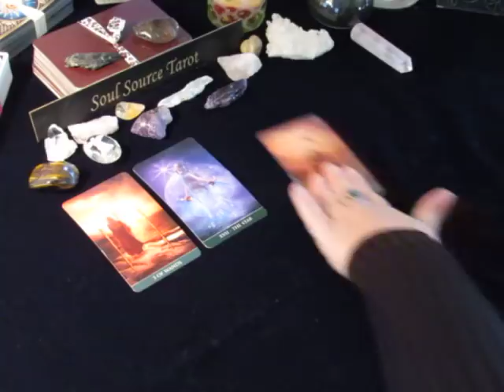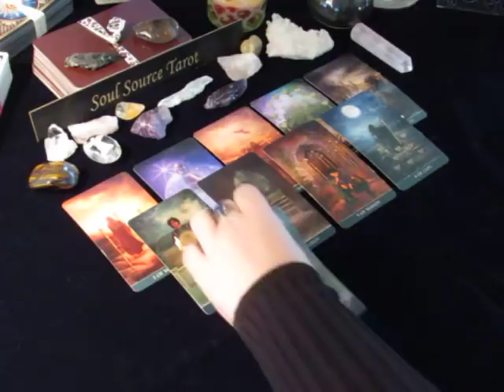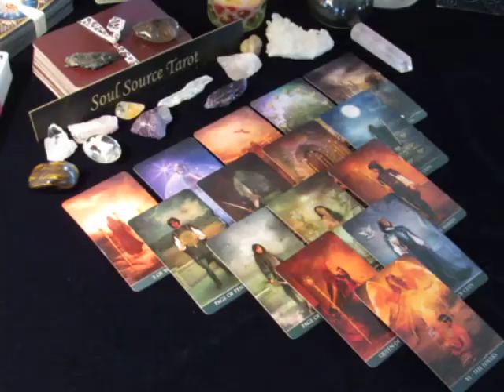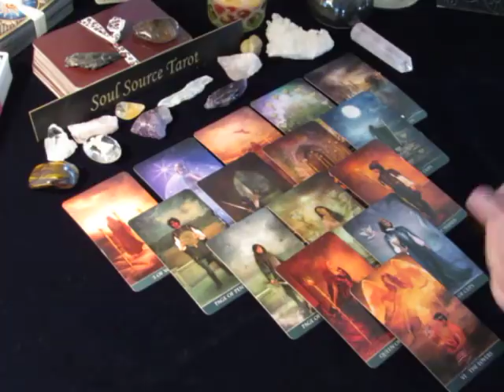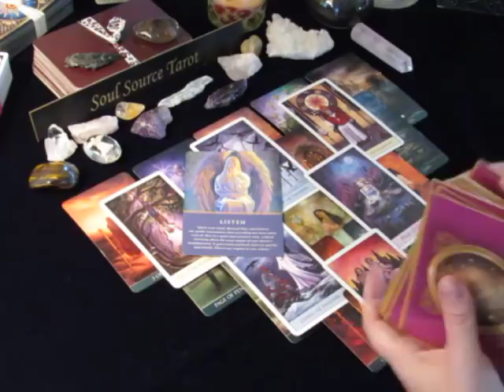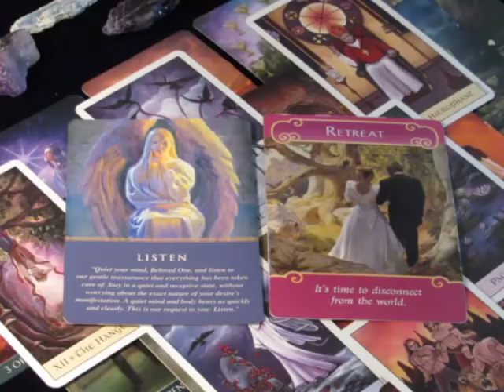~Taurus~Evolving For the Better~November 20 to 26, 2017 Weekly Love Tarot Reading